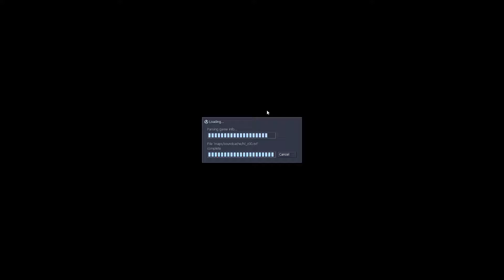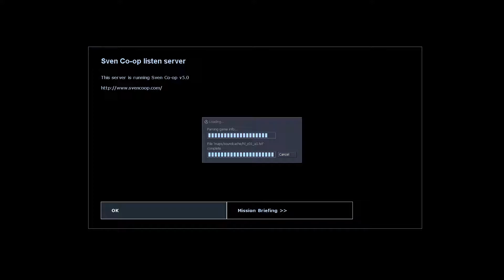Sven Co-op Episode 1 - Introduction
The start of something that likely won't be concluded